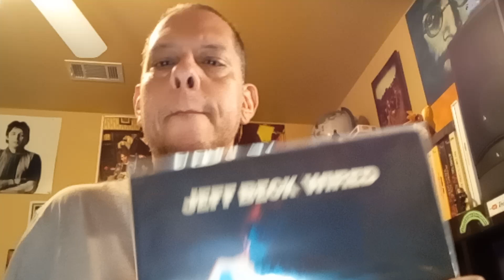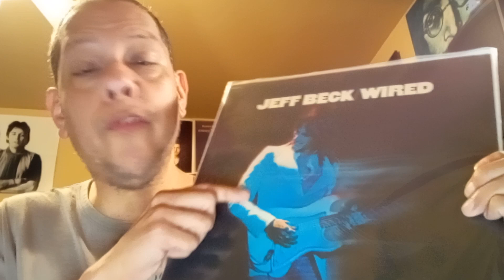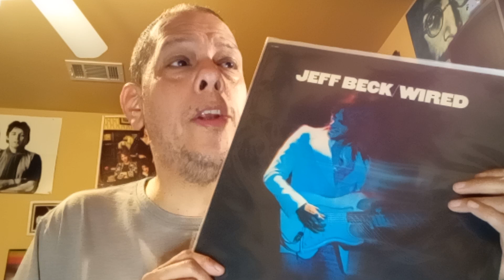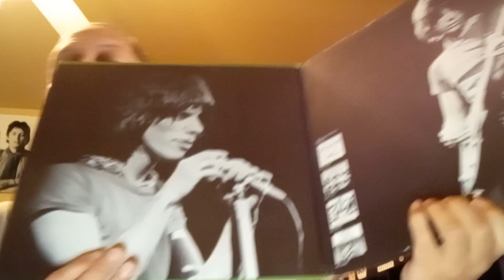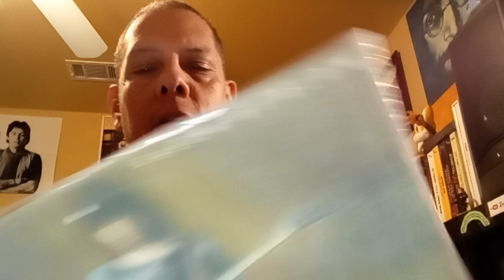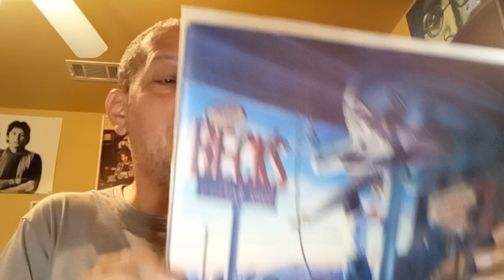RIP Jeff Beck, another guitar giant has passed...